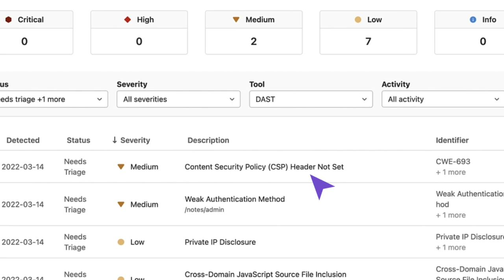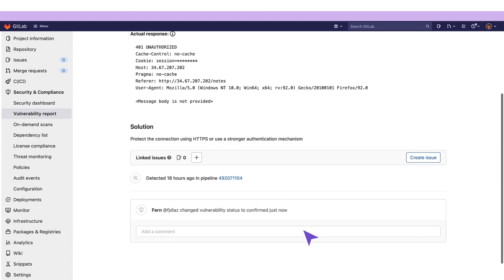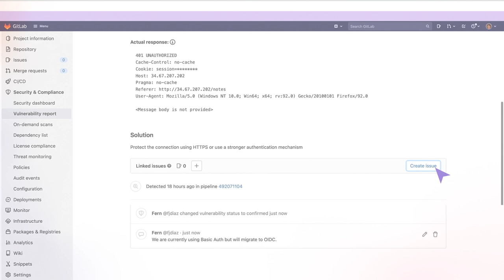Reporte de Vulnerabilidades - Lo básico (HD) - (Spanish-LATAM)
Reporte de Vulnerabilidades - Lo básico

El Reporte de Vulnerabilidades provee información acerca de vulnerabilidades de escaneos de la rama principal. Contiene resultados cumulativos de todos las tareas exitosas, independientemente del resultado del pipeline.